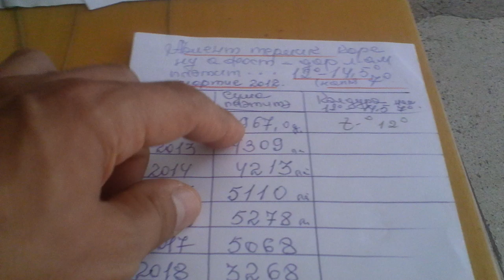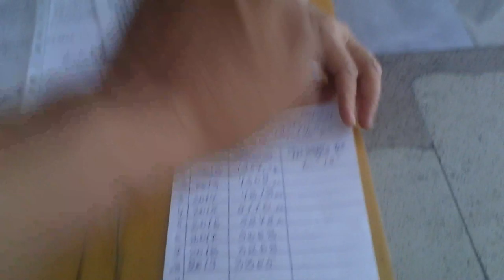Plăteşte scump pentru calorifere reci - Curaj.TV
Pensionara a venit la Pretura Rîşcani ca să intre în audienţă la noua conducere. Speră că autorităţile vor dezlega nodul gordian din blocul ei din cauza căruia plăteşte mii de lei anual, dar îngheaţă în casă.